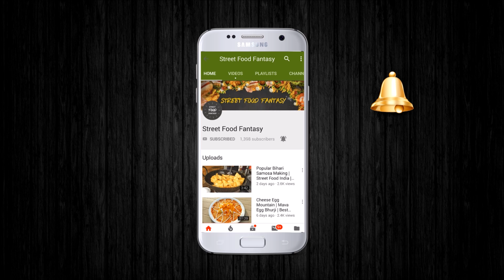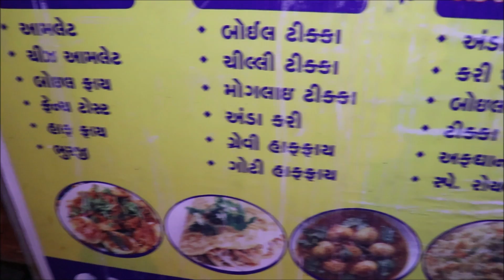Delicious Cheese Egg Rajbhog & Egg Green Ghotala Ever | Egg Street Food | Indian Street Food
Address :
Royal Omelette Center, Opp. Guru Nanak School, Tarsali Somatalav Ring Road, Nr. Somatalav Bridge, Vadodara, Gujarat, India